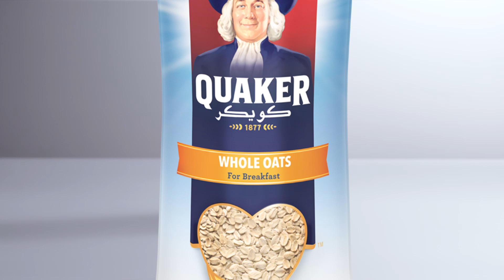Quaker Whole Oats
Get to know the benefits of the Beta-glucan fibre found in Quaker Whole Oats! Quaker Oats are rich in fibre, rotein, and beta-glucan